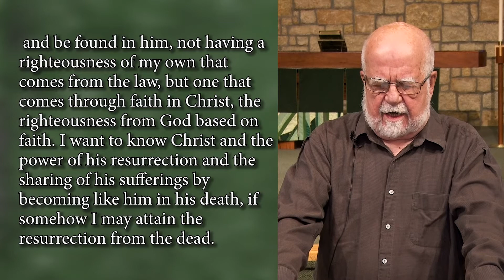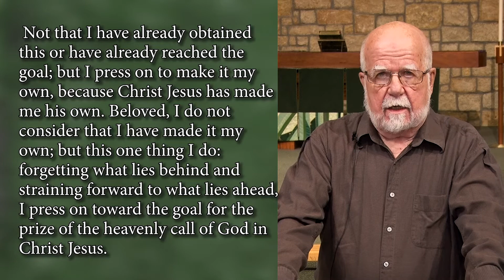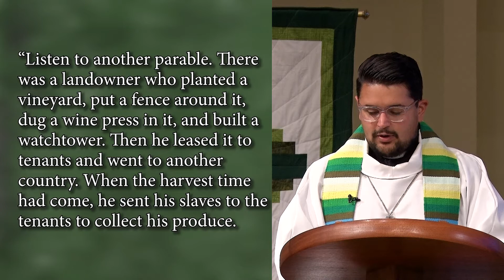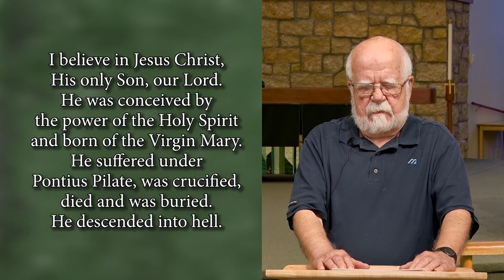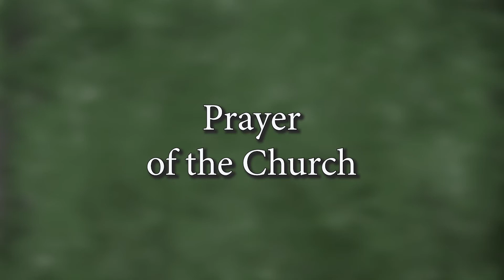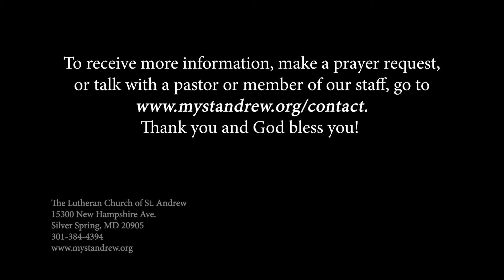New Life in Jesus | Virtual Traditional Worship | 10-4-2020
Don't let the things of the past hold you back. As the apostle Paul writes, he counts all his suffering as loss in comparison to his relationship with Jesus. May your relationship with Jesus be strengthened and filled as you live according to your new life in Him!